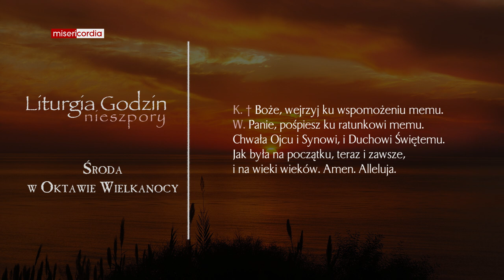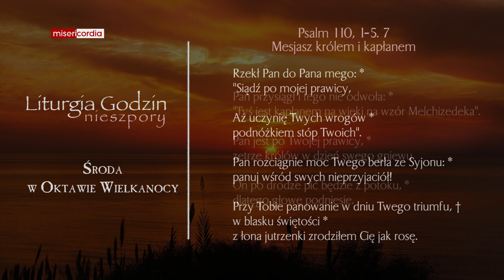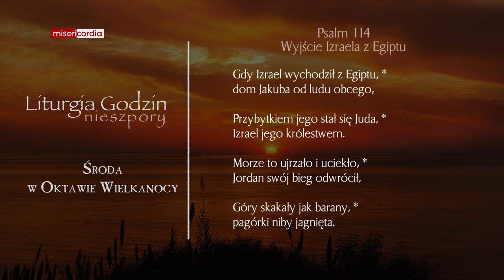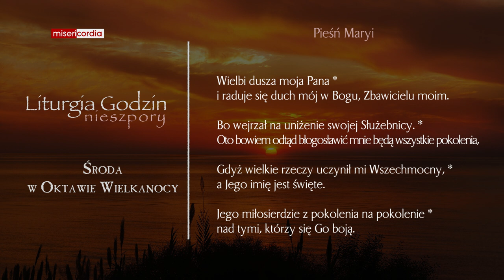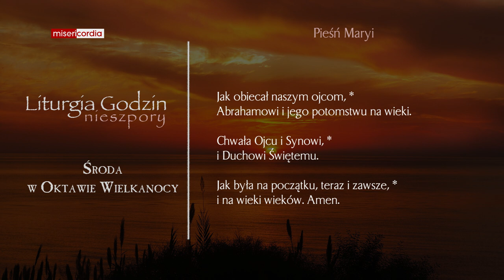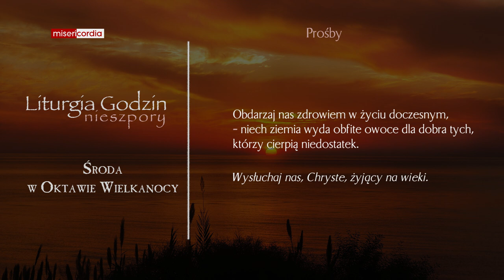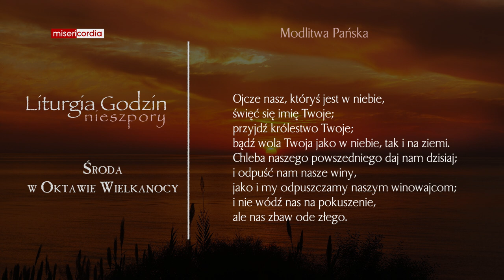Liturgia Godzin | Nieszpory | Środa w oktawie Wielkanocy